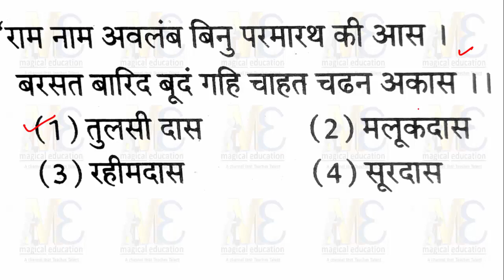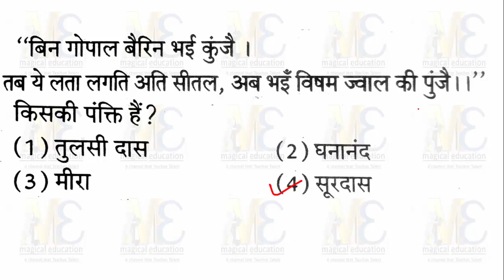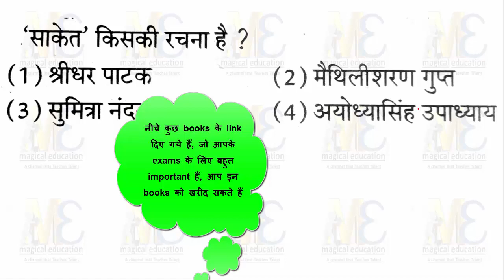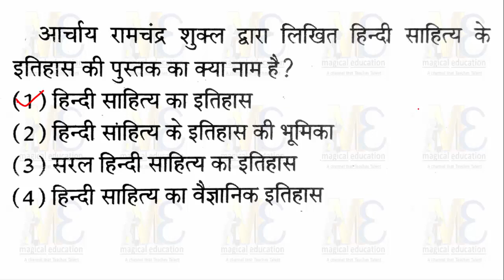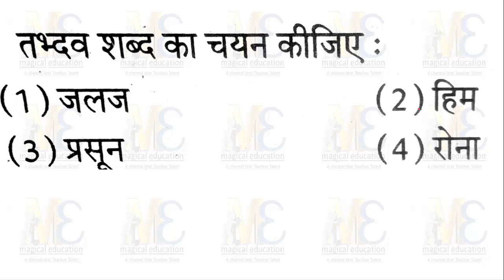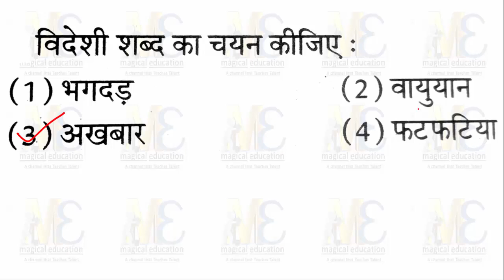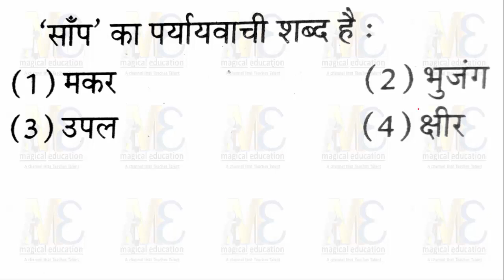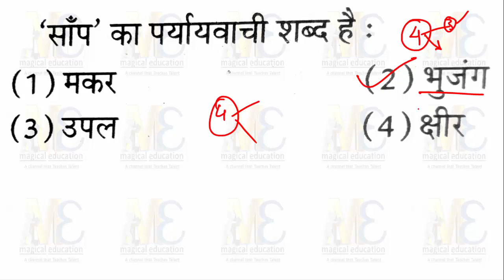Hindi for UP Police constable, SI, PCS and other state police Part - 4 Hindi grammar हिंदी व्याकरण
hey friends, it's kumar here,
it is a very important topic of general hindi and from examinaton point of view. so watch this video and learn general hindi

uptet paper 1

uptet paper 2

uptet sasnkrit bhasha

uptet & ctet sanskrit paper

uptet pedagogy paper 1 & 2

uptet maths & science

ctet & tet hindi

ctet english

uptet english